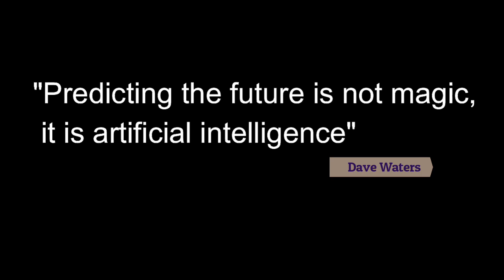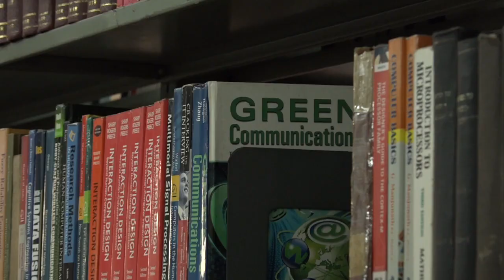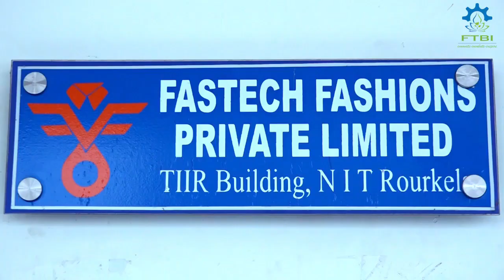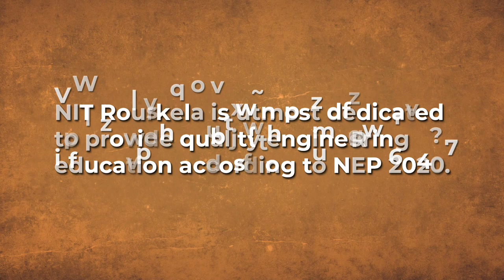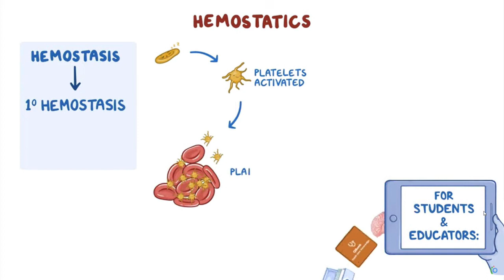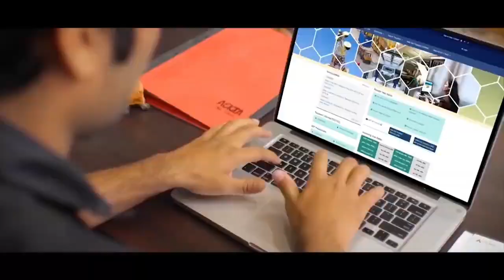NITR G20 FUTURE WORKS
Information on NITR and its future research.